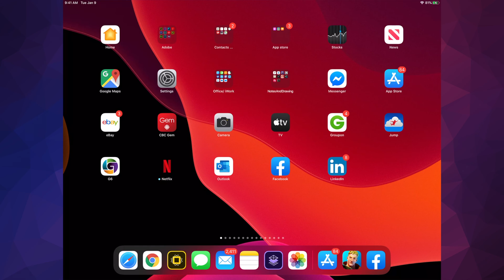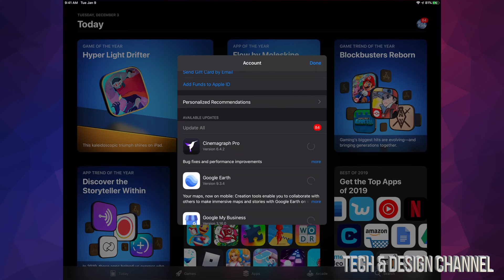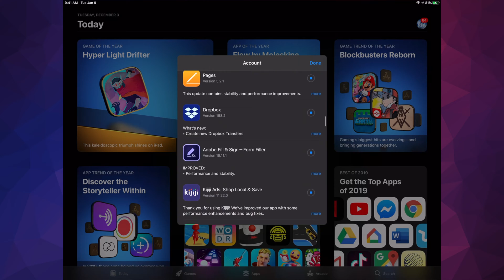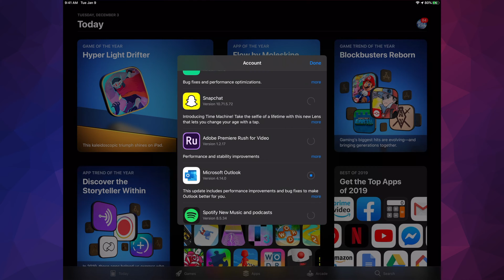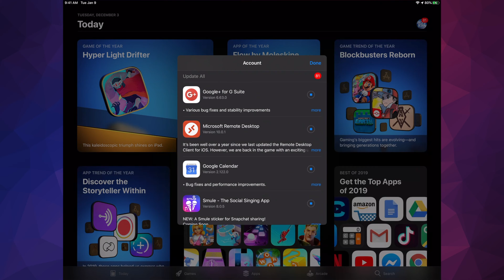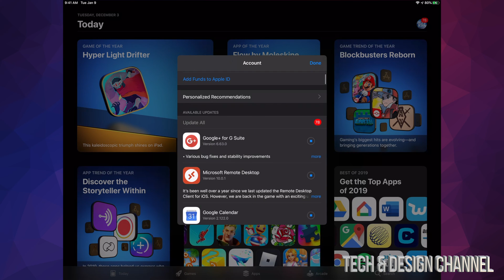How to Update Kindle app on iPad, iPad mini, iPad Air, iPad Pro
Turn your iPhone or iPad into a Kindle with the free Kindle app, and carry all your eBooks with you, wherever you go.

eBooks (including those with narration) that you have purchased on Amazon will automatically appear in your app.  Kindle Unlimited and Amazon Prime members can select and download eBooks directly in the app.

What you’ll get:

• Sample any eBook for free

• Magazines, newspapers, graphic novels and textbooks with high-res colour images

• A customisable reading experience with your choice of font style, size and more

• Comfortable reading day and night with adjustable screen brightness and page colour

• Discover and download Kindle Unlimited eBooks and magazines

• Unique features like X-Ray, Whispersync, Page Flip, Print Replica, flashcards and more

• Instant translations and definitions, without leaving the page

• Ability to make and share in-page highlights

• Bold font and text size options

• Access to local library eBooks